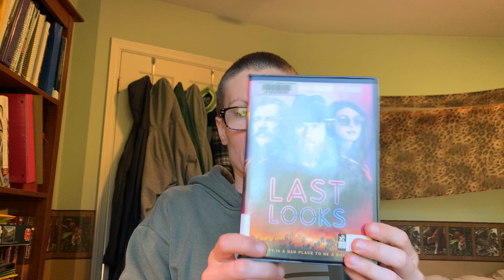Movie notes on "Last Looks" (2022 film; 21 June 2024 viewing)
Here I talk through my movie notes for my Friday 21 June 2024 viewing of the 2022 film "Last Looks", which is a fiction film about a retired detective who comes out of retirement to investigate the case of the murder of a wife of a well-renowned television actor who lives in Los Angeles, California.

Filmed by me (Tanis Coralee Leonhardi) in Shoreline, Washington State, United States of America starting at 6:50 p.m. on Friday 21 June 2024. Uploaded by me (Tanis Coralee Leonhardi) and premiered (published here on YouTube, Seattle time zone) 21 June 2024.